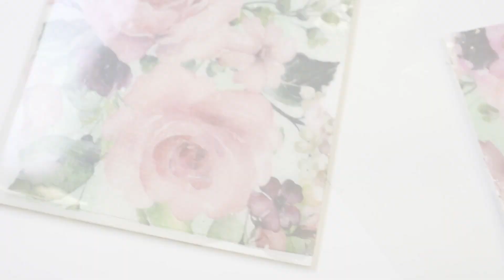¿Cómo usar gel para transferencia?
Gel al agua. Ideal para transferir imágenes (fotocopias o impresiones laser) sobre madera, cartón, yeso, zinc, vidrio, plástico, etc. Solubles en agua. NO TÓXICO